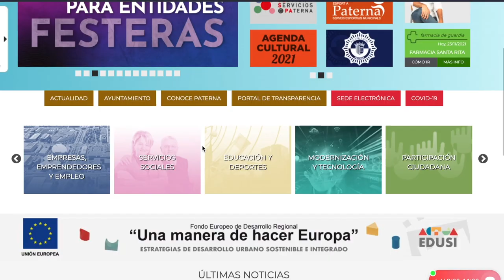Campaña cartón comercial 2022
Campaña recogida de cartón comercial

Si tienes un negocio en Paterna, adhiérete al servicio de recogida de cartón comercial puerta a puerta. Gracias a este servicio podemos recuperar los cartones de los comercios y garantizar su reciclaje, evitando que terminen llenando los contenedores de recogida selectiva de uso doméstico.

Unirte a la campaña es muy sencillo. Entra en la sede electrónica del Ayuntamiento de Paterna y solicita el servicio

Paterna es sostenible.